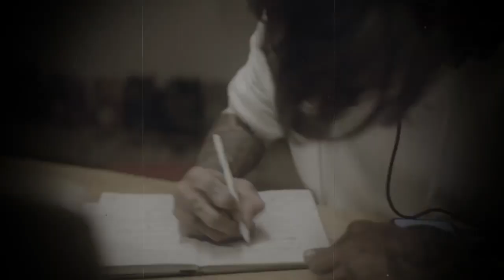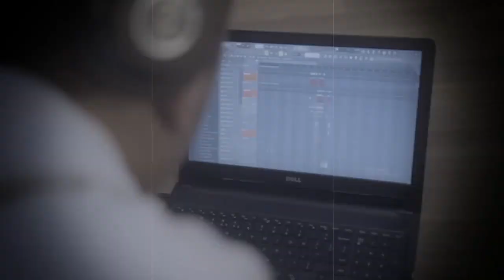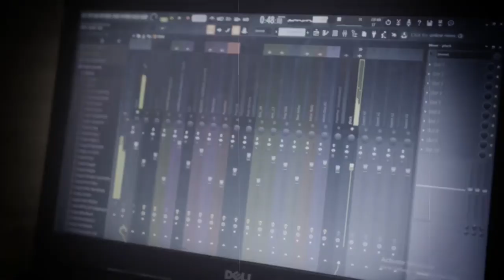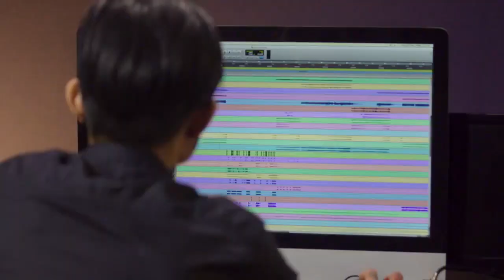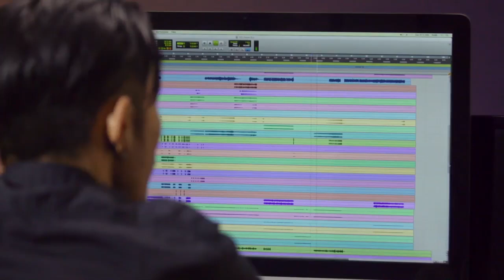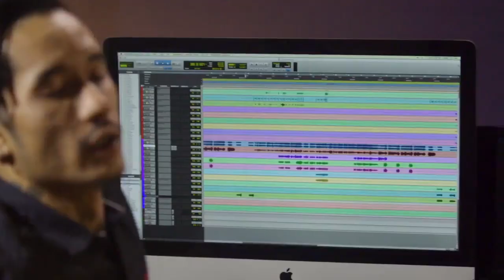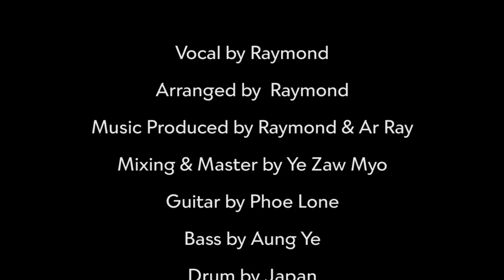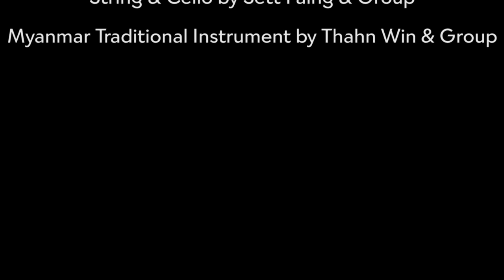Raymond Idiotsရဲ့ Rockabye Official Cover ကိုဘယ်လိုဖန်တီးခဲ့လဲ